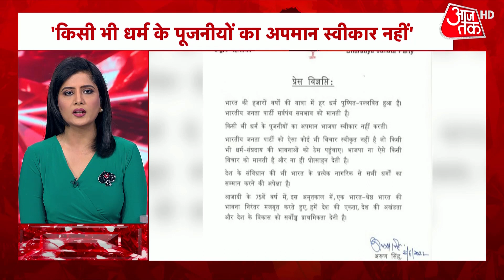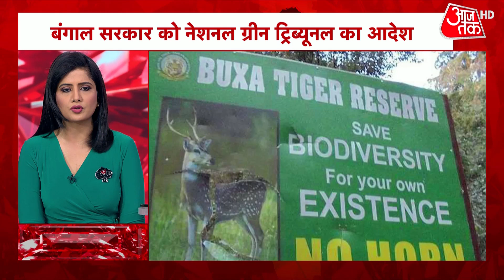Hindi News Live: आपके शहर, आपके राज्य की 100 बड़ी खबरें | 100 Shahar 100 Khabar | 6 June 2022 News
100 Shahar 100 Khabar | Operation Blue Star: The operation was undertaken to flush out Jarnail Singh Bhindranwale and other armed militants who had been hiding inside the Golden temple premises. Today is the anniversary of operation blue star and Sikh organizations called Punjab Bandh. Watch this video to know more.

ऑपरेशन ब्लू स्टार की बरसी के मौके पर पंजाब में सुरक्षा के सख्त इतंजाम किये गये हैं. अमृतसर में करीब छह हजार जवान तैनात हैं. कई सिख संगठनो ने आज पंजाब बंद और प्रदर्शन का एलान किया है जिसके बाद सुरक्षा सख्त कर दी गई है. स्वर्ण मंदिर जाने वाले सभी रास्तों पर पुलिसबल तैनात हैं. हालांकि सुबह से ही लोगों की भीड़ गोल्डन टेम्पल पहुंच रही है. इस बीच हंगामे की भी खबर है. कुछ लोगों ने खालिस्तान के समर्थन में नारेबाजी की है. ऐसे बयान भी दिए जा रहे हैं जिसमें सिखों को लेकर भडकाऊ आवाजे हैं. सिखों की आजादी के नारे हैं.